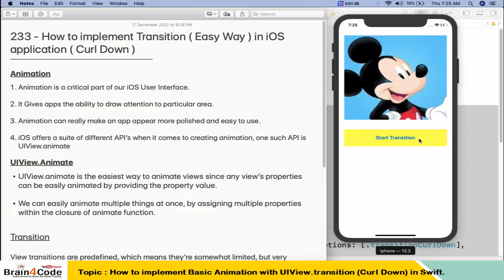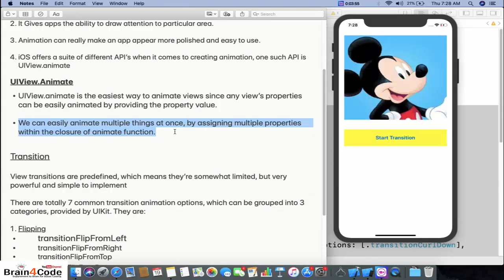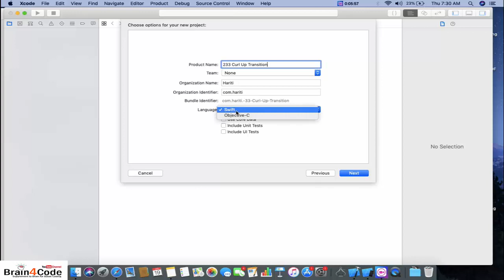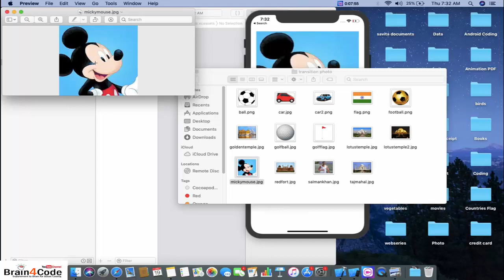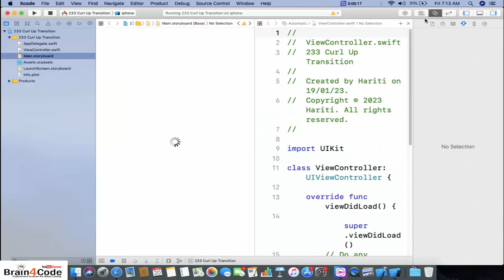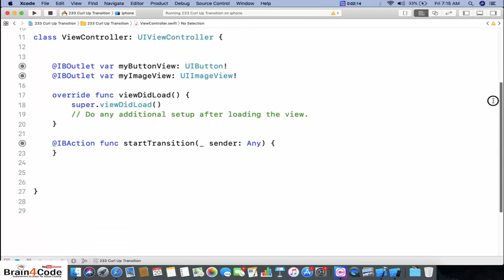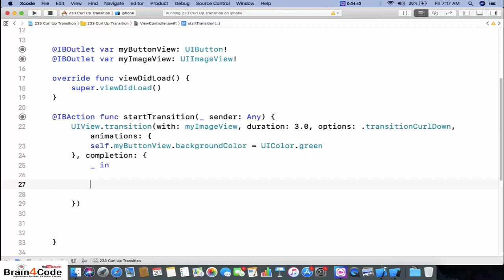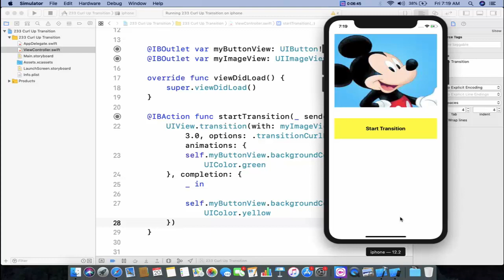How to implement Transition ( Curl Down ) in Swift 5 | Hindi | transitionCurlDown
In this video tutorial of iOS Application Development Using Swift in Hindi, You will learn how to use transition curling of Curl Down type animation with swift 5. You will get knowledge about following topic in this video:
1. What is API? How to use UIKit API for implementing Animation in iOS Application.
2. How to use UIView.transition() API of UIKit for Animation in iOS Application.
3. How to use curling transition animation in iOS app with Swift 5.
4. How can we increase the attraction of UI GUI app with the help of Animation API of UIKit.
5. What is Swift? How to use Swift language for implementing application in XCode.
6. How to use curl down transition animation in Swift 5 iOS App.
7. What is IBOutlet? How to implement IBOutlet with the help of Assistant Editor in XCode.
8. What is IBAction? How to implement IBAction with help of Assistant Editor in XCode.
9. How to create your first iOS Application Using Swift 5 XCode 10.
10. How to learn and code swift 5 for implementing iOS Application.
11. How to implement a transition that curls a view down from the top.